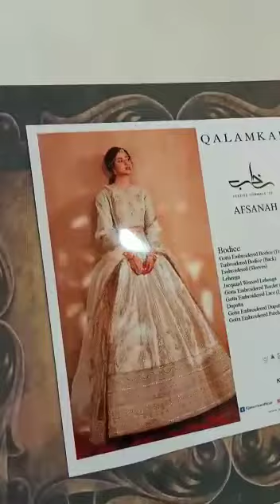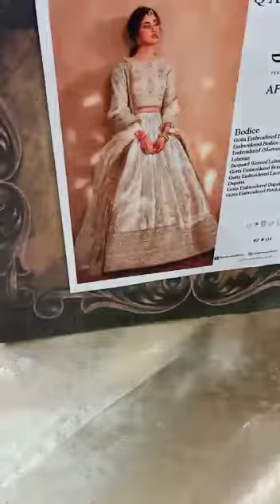Qalamkar afshana 04 part 1